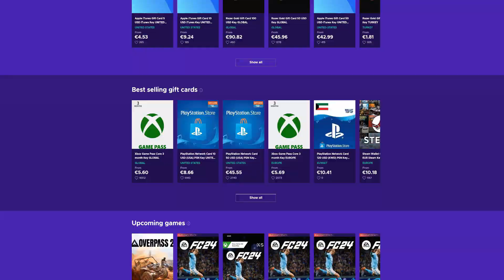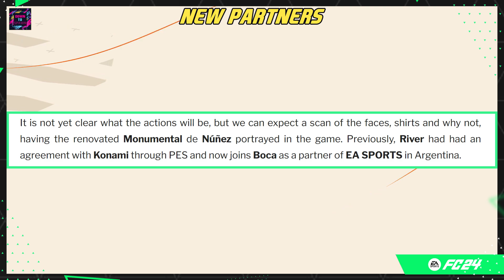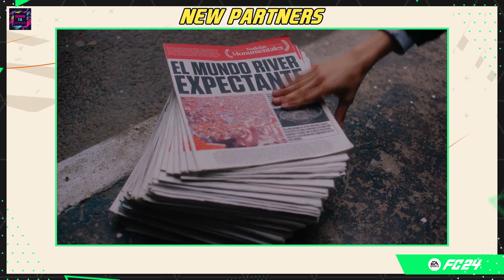EA SPORTS FC 24 | TITLE UPDATE 2, NEW STADIUM AND OTHER NEWS!